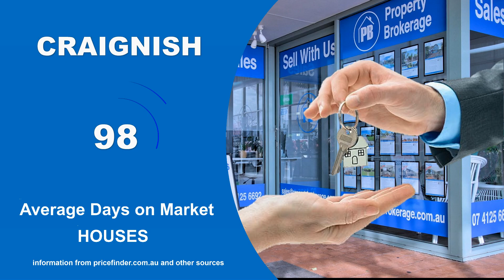Real estate market update January 2023 | Craignish | Hervey Bay| Property Brokerage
Real estate market update for January 2023 in Craignish Hervey Bay.
Homes For in Sale Craignish. Homes for rent in Craignish. other real estate market information